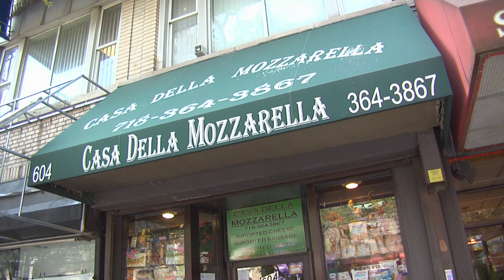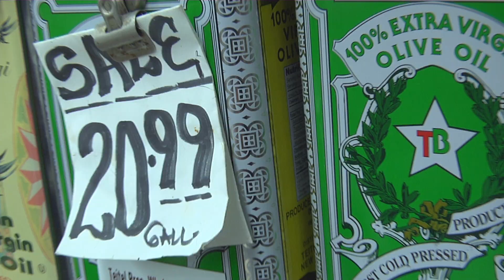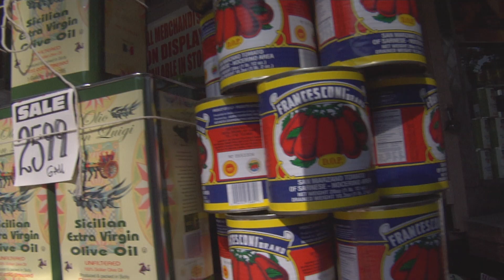TONI ON! ARTHUR AVE - What to take home!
The best shops! Borgatti Ravioli, Teitell Brothers and Casa Della Mozzarella, all around for over 4 generations!